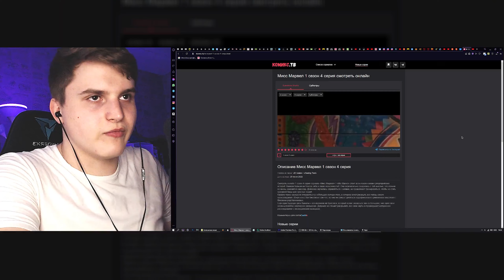МИСС МАРВЕЛ 4 СЕРИЯ РЕАКЦИЯ // Новые Друзья из Пакистана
В этом ролике я показал свою реакцию на 4 серию сериала "Мисс Марвел"  ,а так-же я сделал небольшой разбор по данному трейлеру.

👤Контакты👤:
По поводу рекламы писать сюда ➞ (Менеджер по рекламе)
(все деньги пойдут на оформление и на оборудование)

Тот автор кого поддержал меня - я покажу в ролике